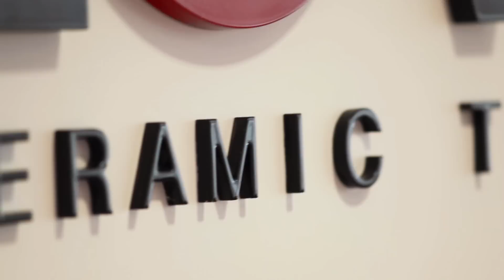Love tiles Showroom in Aveiro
Showroom da Love Tiles em Aveiro.